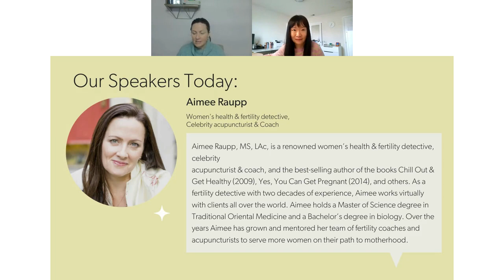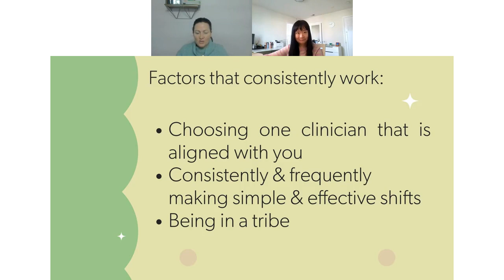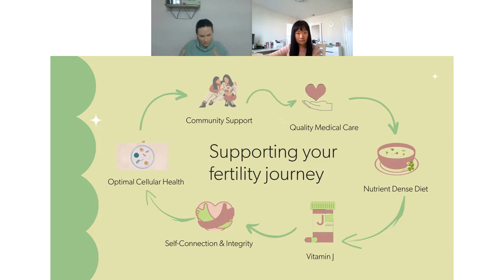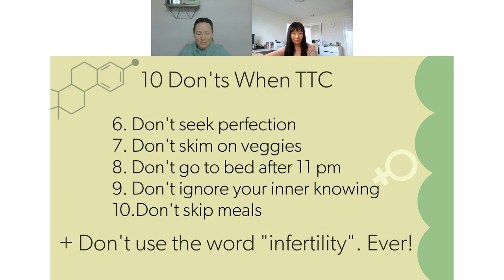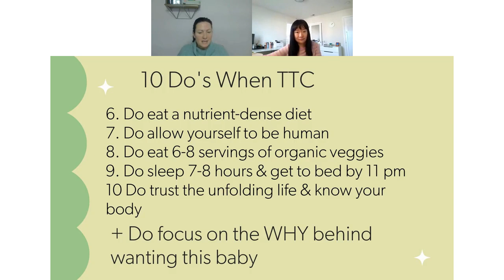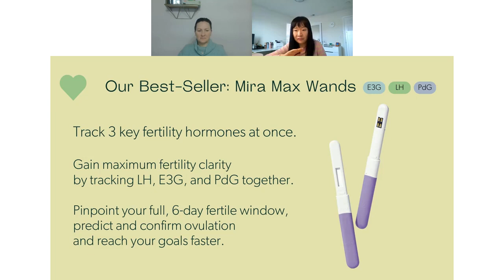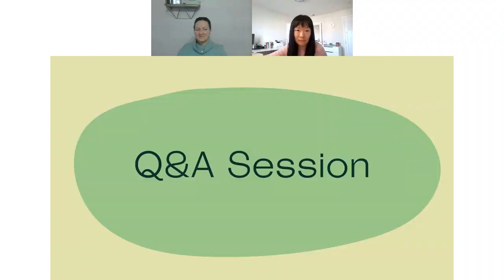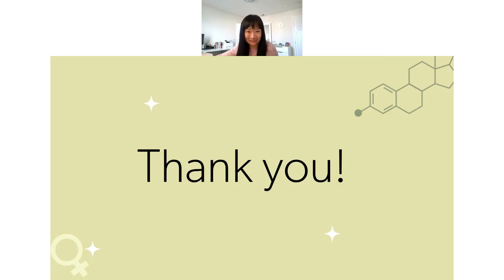Step by Step: How to Get Pregnant in 2023 Free Webinar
Hoping to get pregnant in 2023?🤰We’re here to help!

We’re taking it back to the fundamentals with practical advice and a step by step fertility plan to help you conceive in 2023.

Meet your speaker 👇

Aimee Raupp MS, LAc, is a renowned women’s health & fertility detective, celebrity acupuncturist & coach, and the best-selling author of the books Chill Out & Get Healthy (2009), Yes, You Can Get Pregnant (2014), and others.

As a fertility detective with two decades of experience, Aimee works virtually with clients all over the world.

Aimee holds a Master of Science degree in Traditional Oriental Medicine and a Bachelor’s degree in biology.

Over the years Aimee has grown and mentored her team of fertility coaches and acupuncturists to serve more women on their path to motherhood.

Thousands of women trust Mira to track their actual hormones levels to know exactly when their fertile window is. With this knowledge you can understand unique hormone baseline levels, and make important decisions related to your health and family planning.